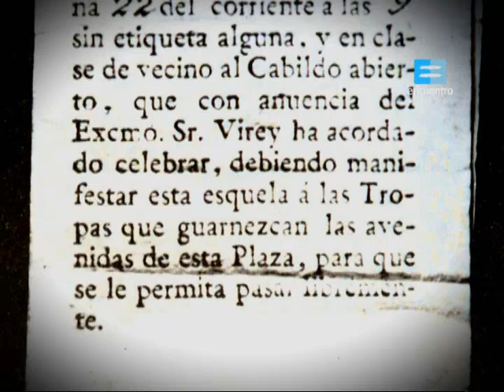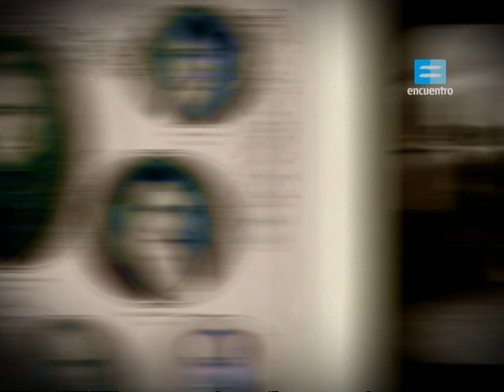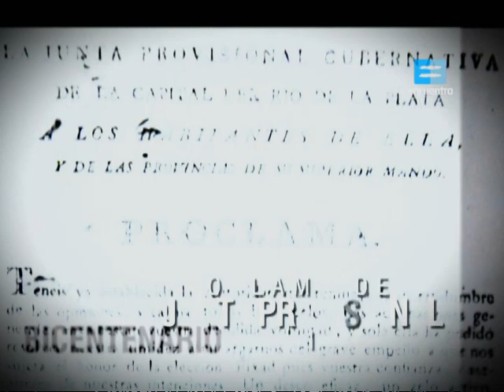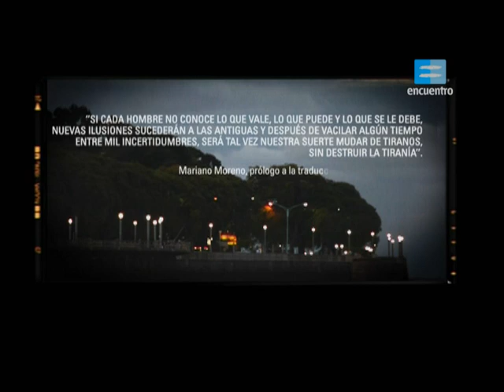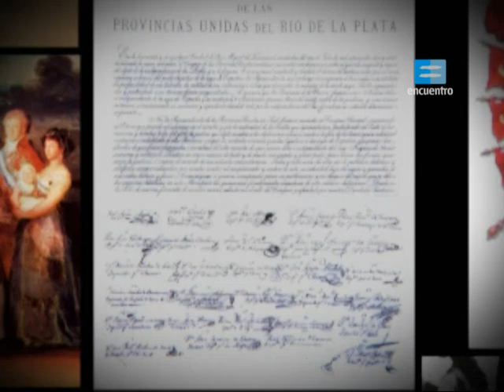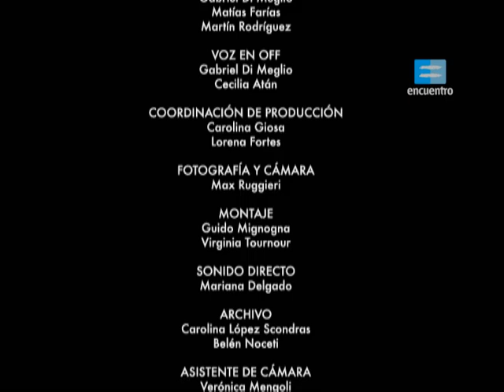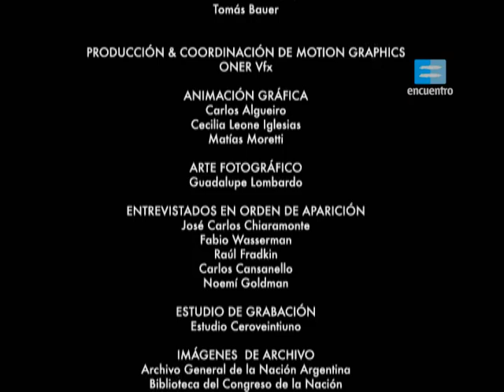Capitulo II. Revolucionarios.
Nos centramos en el proyecto del grupo más radical entre los hacedores de la Revolución de Mayo, que tenía a Mariano Moreno como figura principal. Para ellos, la revolución no era solo un cambio de gobierno, sino el comienzo de una profunda transformación.